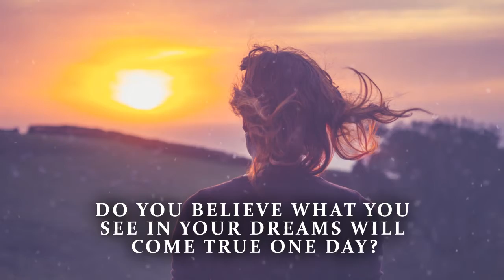My Dreams by Andre Jones